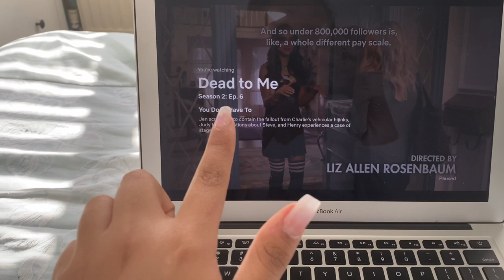LOCKDOWN/QUARANTINE VLOG during Ramadan | Sophia Rami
Sorry some bits were a tad quiet throughout - I filmed this on my phone so I guess that's to be expected :) also it might seem like I'm not 100% myself - I was just really tired & I guess the fasting was catching up with me haha

Socials:

why not give me a follow while you’re at it? ;)

leave a comment for any vids you’d like to see me do!

Sophia x